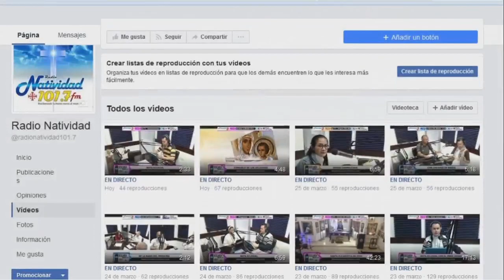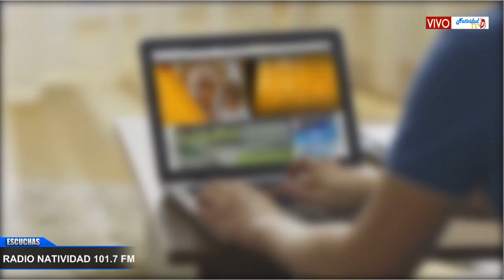Consuelo de los Afligidos | EL ESPÍRITU SANTO LE SANA HOY | hna. Fanny Quiñonez | Jueves, 14/03/24